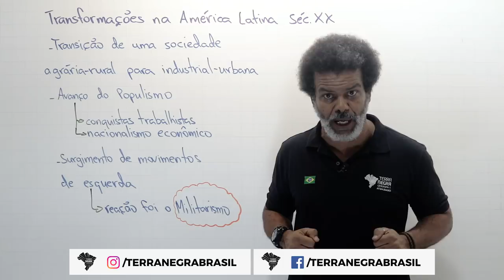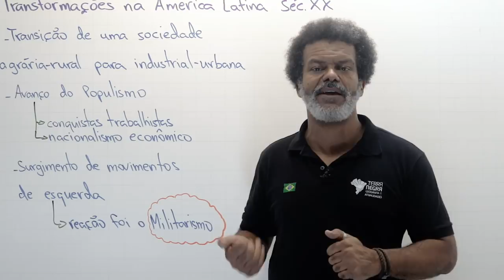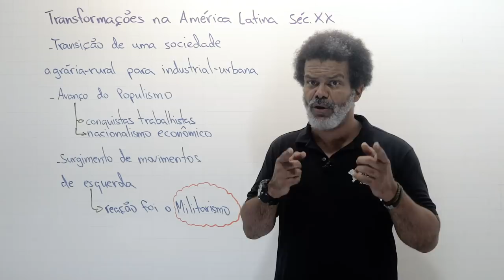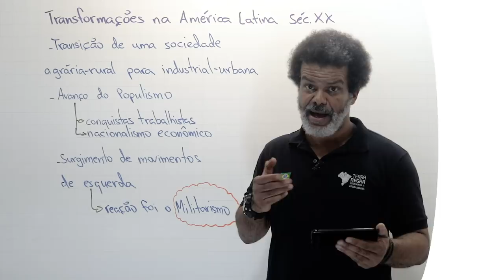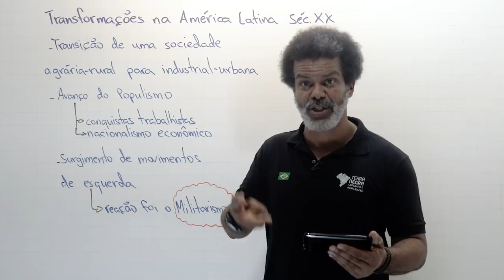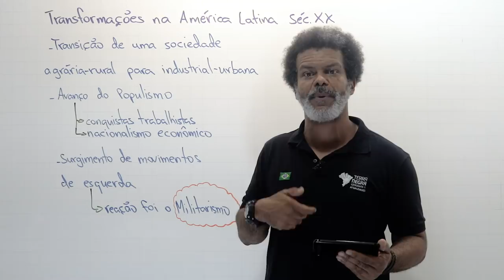AMÉRICA LATINA - TRANSFORMAÇÕES NO SÉC. XX - FUVEST / UNICAMP [#03] | Terra Negra História